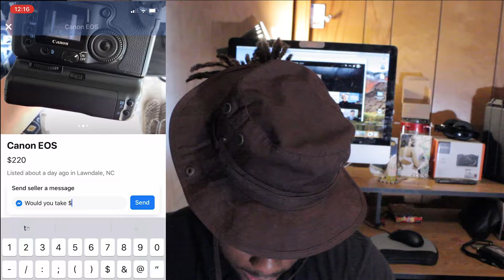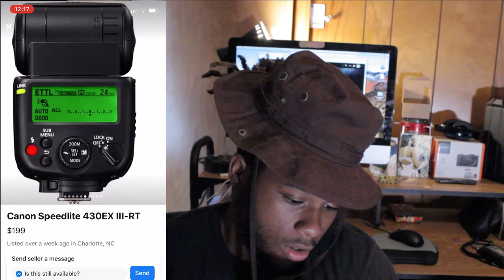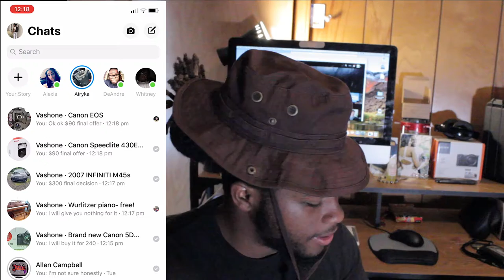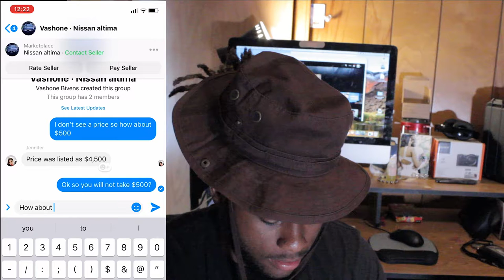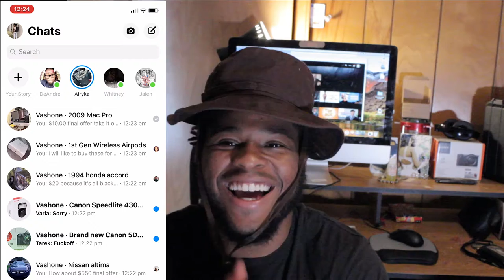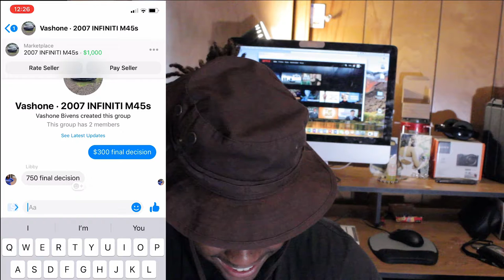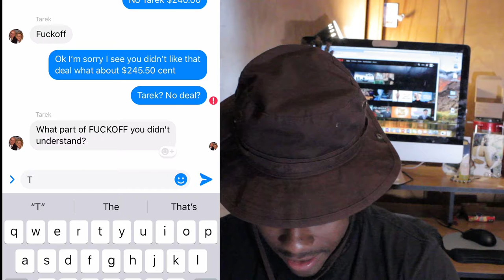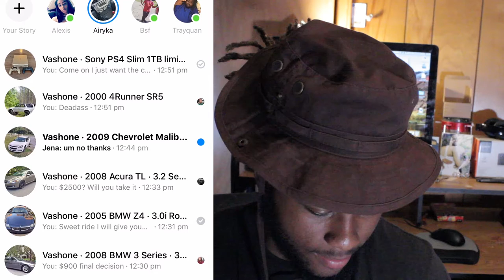I lowballed people on Facebook Marketplace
Lowballing on Facebook brings out the worst in people